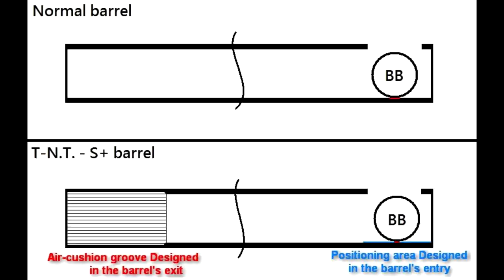Airsoft - T.N.T. Studio S+ - Upgrade [ENG sub]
LISEZ !!! READ!!! English subtitles are available.

Découvrons ensemble quelques pièces de la marque TNT studio. Cette marque très peu distribuée en France représente une alternative sympa pour nos upgrades canon/joint et bloc hop-up. Bon visionnage !

♫ Indulgent - Uygar Duzgun
♫ Gloria Please (Killrude Remix) (Instrumental Version) - Gloria Tells
♫ Ice Cream Day Dream - Håkan Eriksson